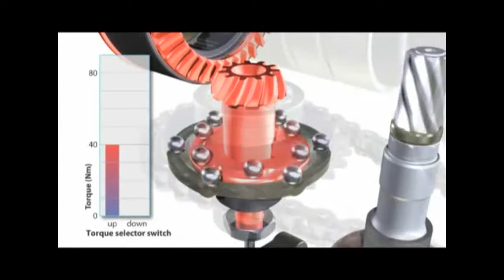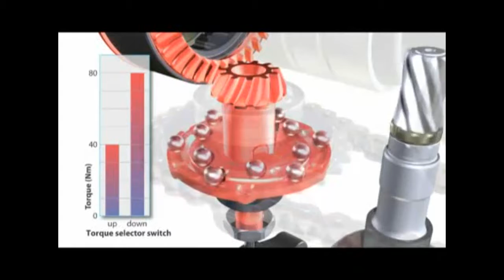911-CMSA / Հորատիչ / Մաս 3